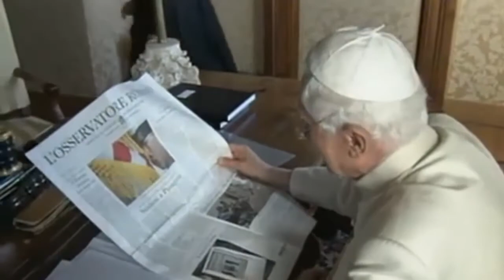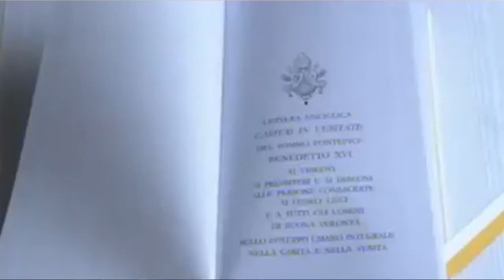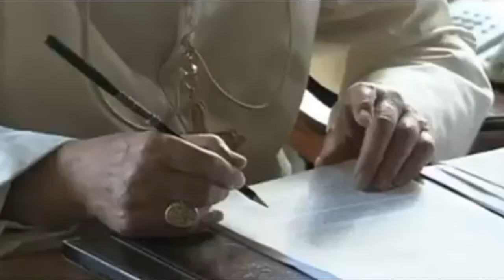Benedicto rectifica a Ratzinger